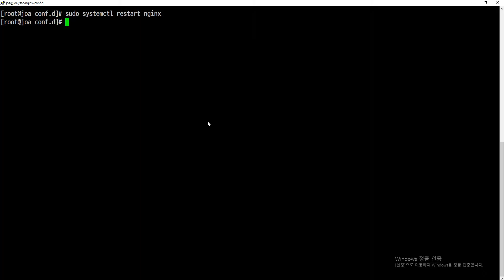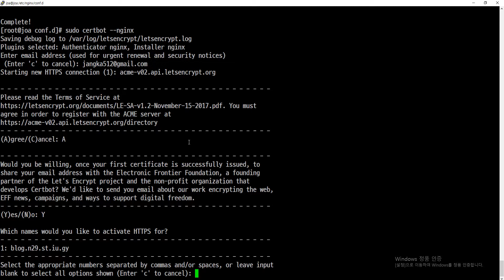2020 09 09, CentOS7, nginx에 SSL 적용